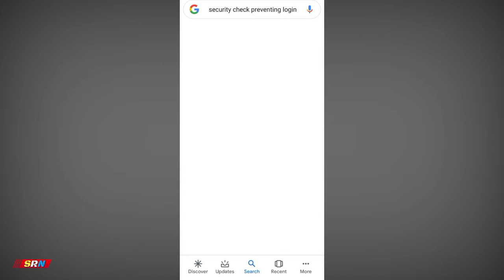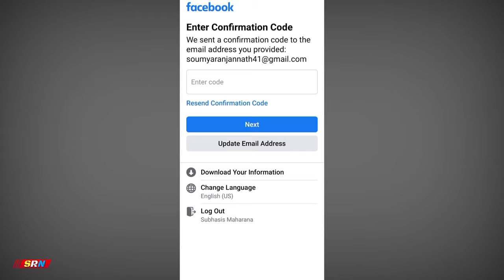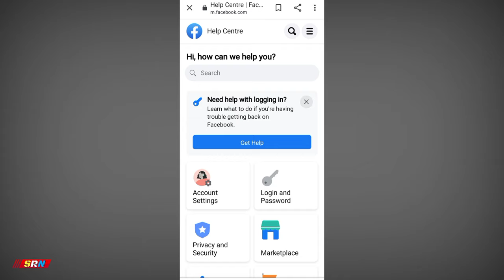Enter confirmation code Facebook | facebook confirmation code not received problem solved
facebook crash
facebook server down
unable to login facebook
Instagram not opening
facebook not opening

Desciption of the issue:
I can't sign into my account because of confirmation code not received please review it and get back my facebook account